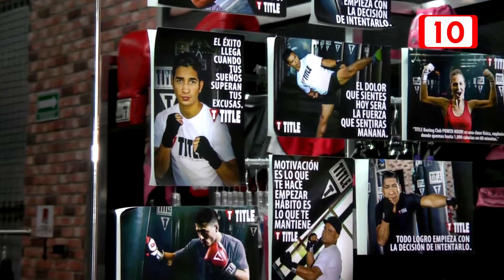Tittle Boxing Club con Grette Durán